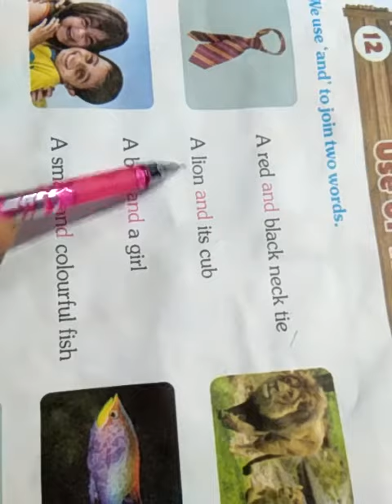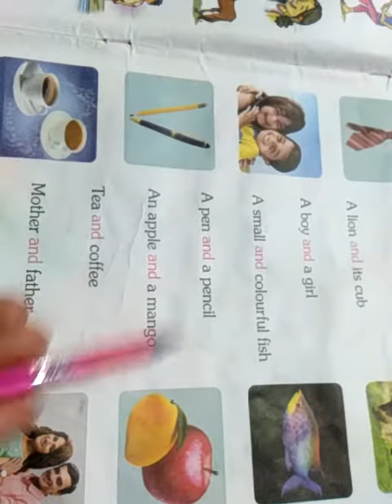Use of and